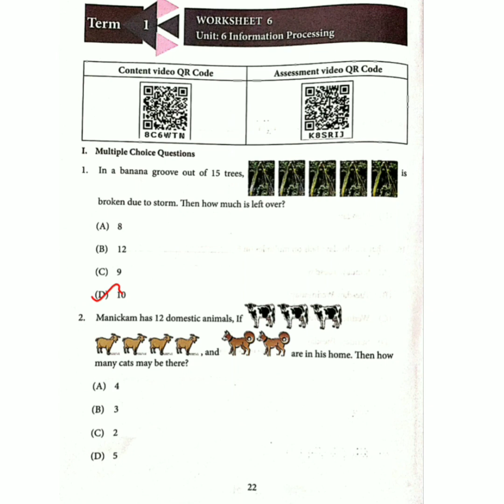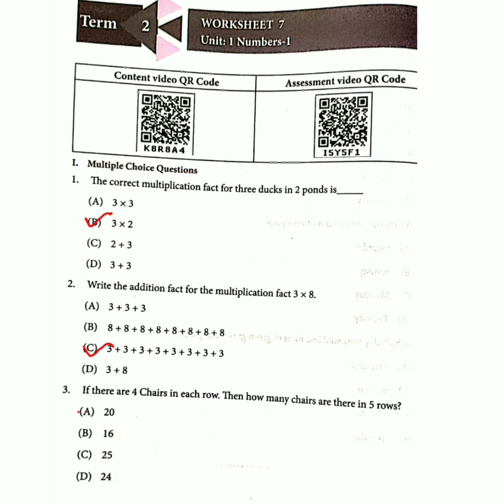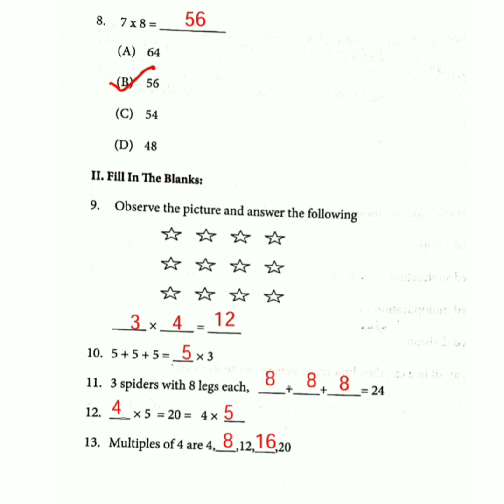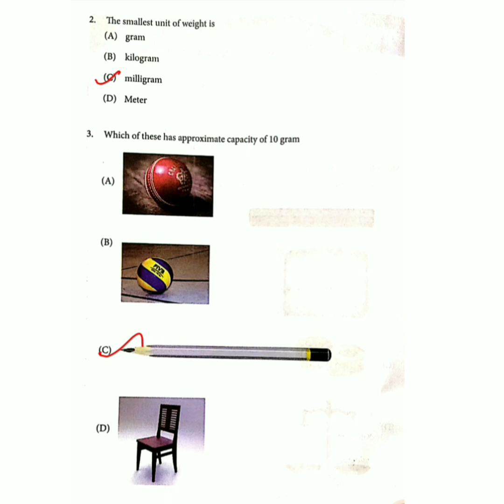3rd std || Maths || Worksheet -6,7,8 ||English Medium